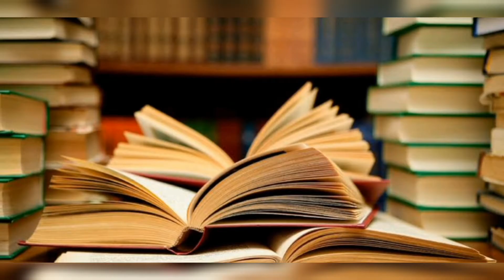today's Pakistan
hello, Assalam o alikum this is just for let you know  be kind with poor family